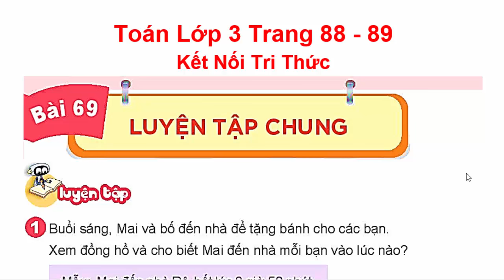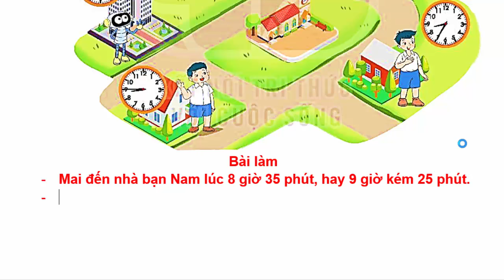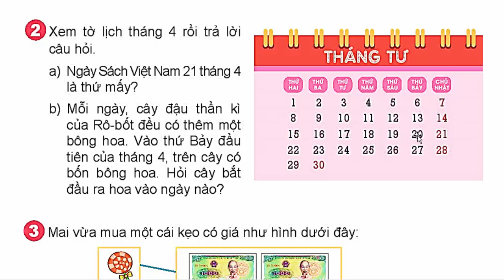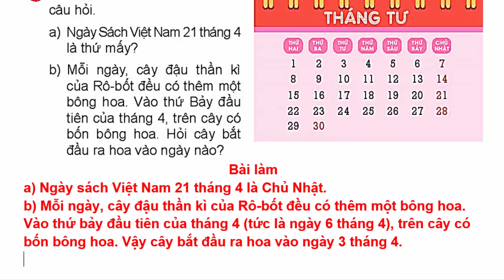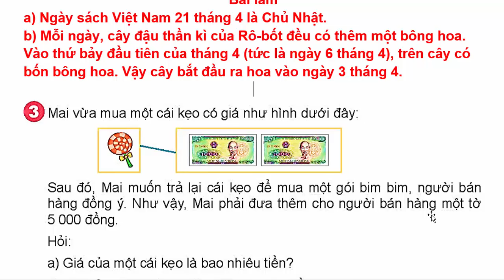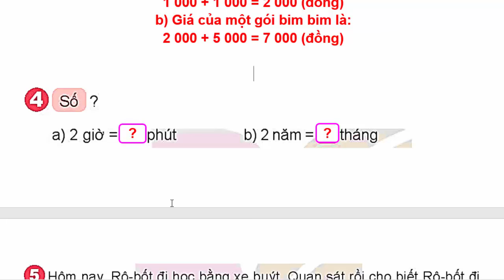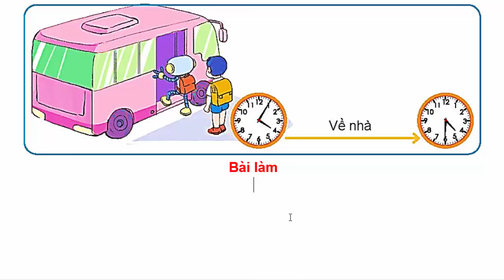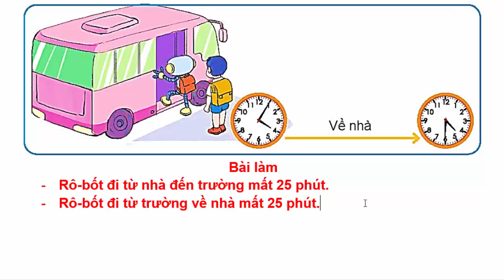Toán Lớp 3 Bài 69 | Luyện Tập Chung | Trang 88 - 89 | Kết Nối Tri Thức | tiết 1